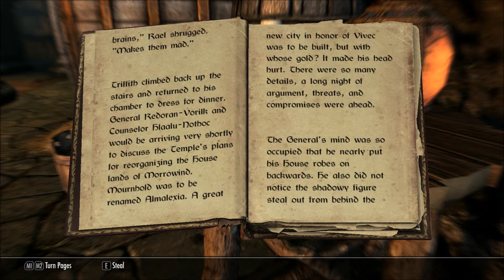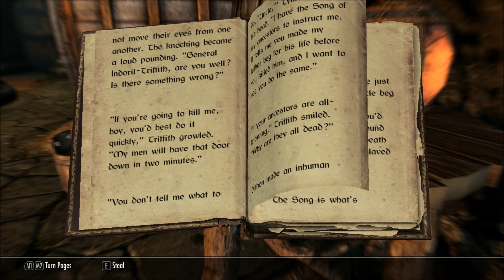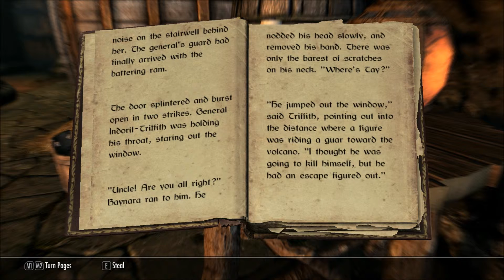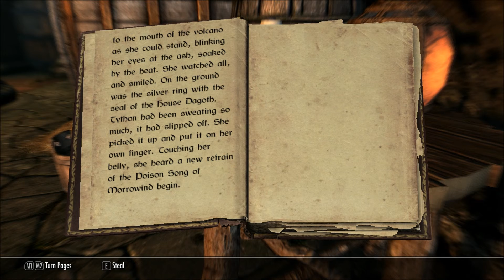Let's Read The Poison Song, Book VII (Let's Read The Books of Skyrim, Book 320)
I found this book in The Retching Netch, in Raven Rock, in episode 451 of my Let's Play series of Skyrim

The Elder Scrolls V: Skyrim is a property of Bethesda Softworks, LLC. Thank you and have a fus ro day.  :)